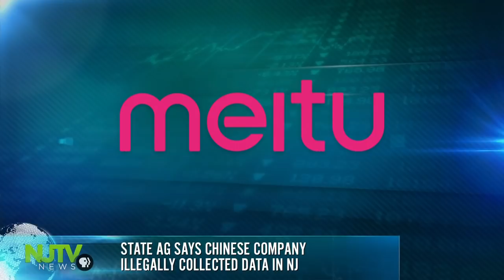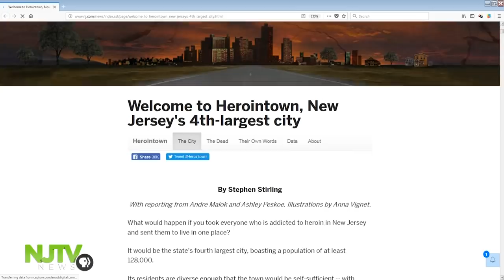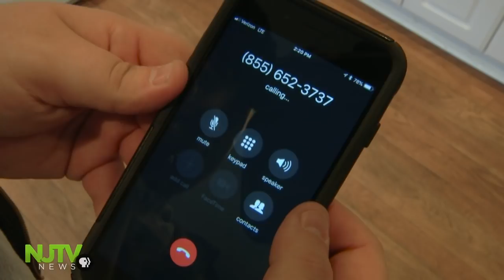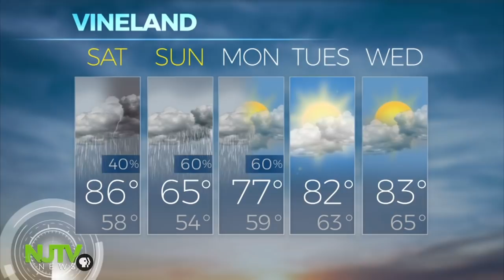May 11, 2018: NJTV News with Mary Alice Williams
Officials announce federal funding for a new ferry from Carteret to Manhattan and say ferries could be commuters’ salvation if the Hudson Tunnels ever fail. What was said at the latest NJTV drug addiction crisis forum. Plus, Trump targets big pharma over rising drug prices. Will his words be backed up by actions? And, packing purses for homeless mothers. This is what a caring community looks like.